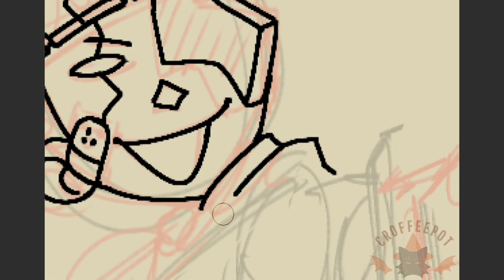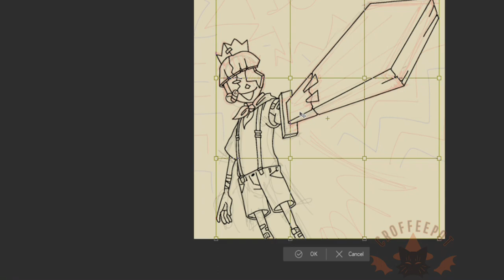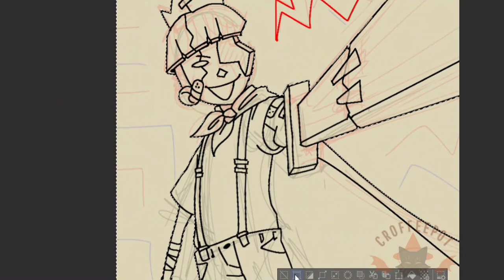CALL ME FIGHTER!! || LITTLE NIGHTMARES 2 OC SPEEDPAINT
messing with perspective, ft my LN2 oc Pin :)